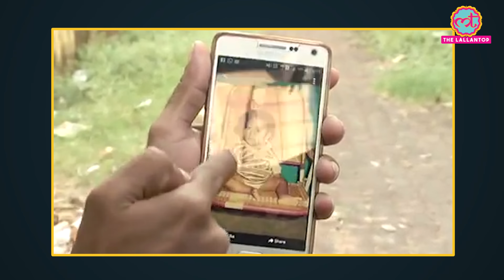Aishwarya Rai Bachchan को फिर से अपनी मां बता रहा है 32 साल का शख्स | The Lallantop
A 32-year-old man has claimed that he is Aishwarya’s son. The man says that he was born in London through IVF. The name of this person is being told as Sangeet Kumar, who has attracted a lot of attention on the Internet with this claim. Watch the video for details.